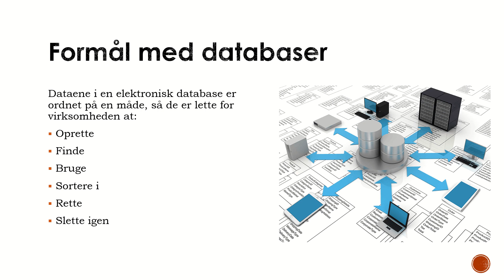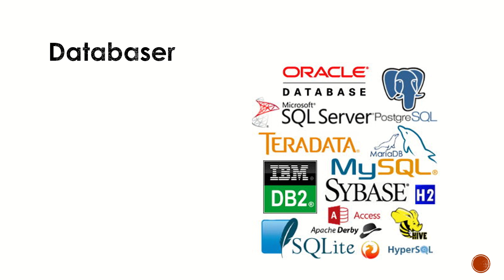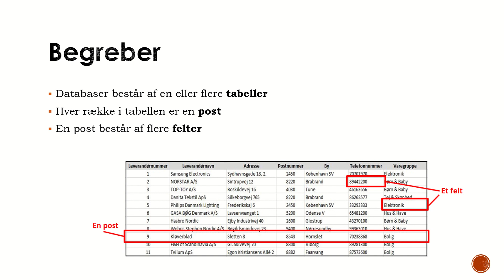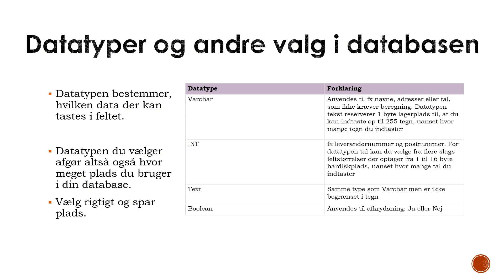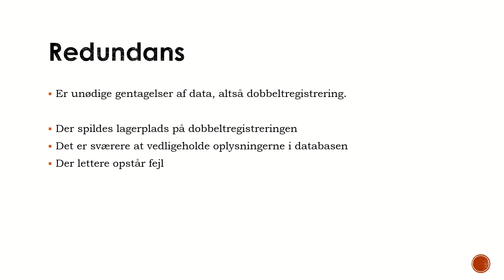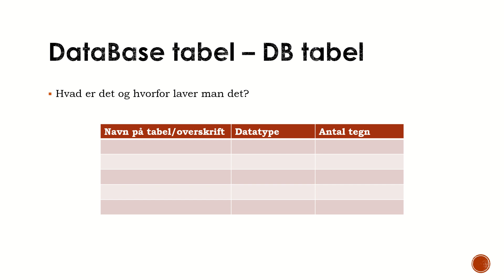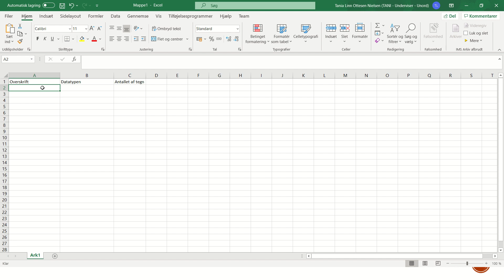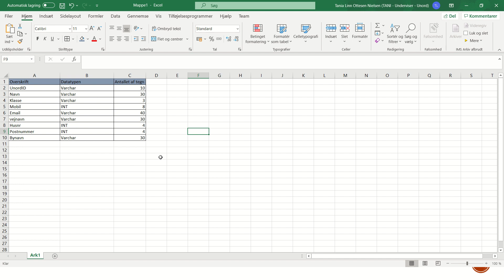Databaser del 1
Databaser - flade databaser - primær nøgle - redundans - DB tabeller